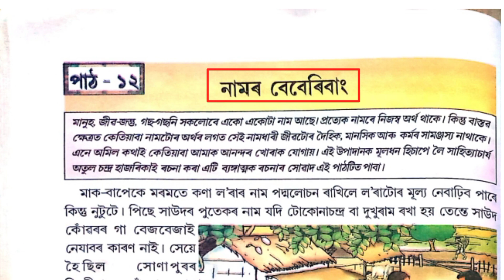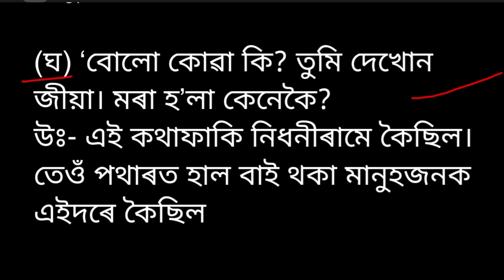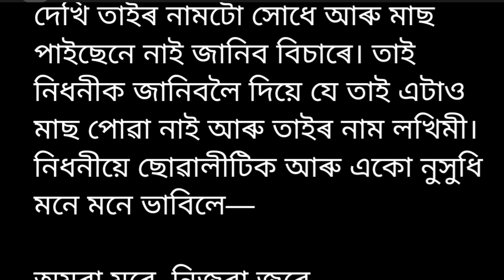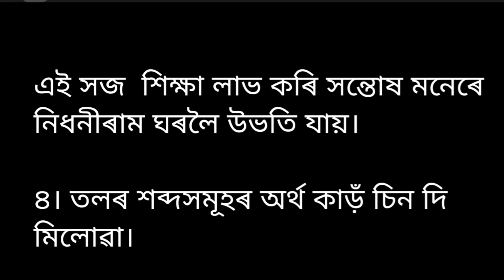নামৰ বেবেৰিবাং//Class 7 Assamese Chapter 12 question answer Assam//class 7 Assamese lesson 7/ W7A9N2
Class 7 Assamese Chapter 12 | Class 7 Assamese Lesson 12 | নামৰ বেবেৰিবাং | W7A9N2

class 7 Ankuran Chapter 12.
নামৰ বেবেৰিবাং class 7.
নামৰ বেবেৰিবাং question answer.
W7A9N2 class 7